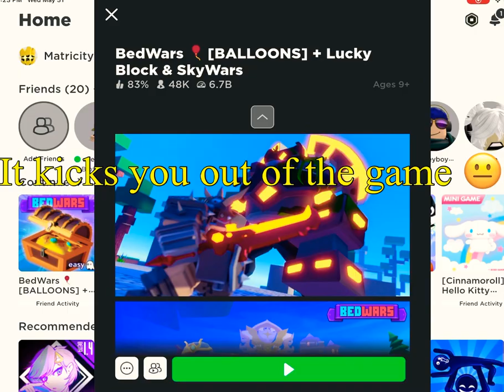When you lag on bedwars